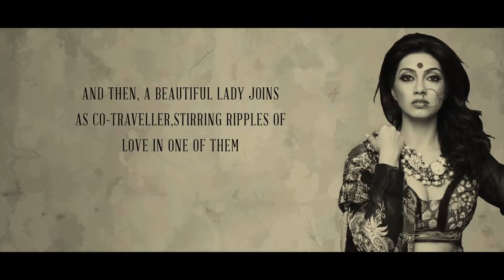Flaming Forties mp4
This is the video trailer of my book: FLAMING FORTIES- A JOURNEY WHICH CHANGED THEIR LIVES-
Thank you my friends, who have read it

I am happy to state here that this book has gone into its 2nd Lot of publication-  It is now a BETTER one, with clearer back cover and refined contents

And on the following online platforms Internationally:

5) Print edition of. My book in USA

Happy Reading !